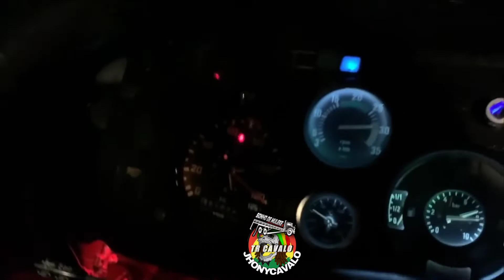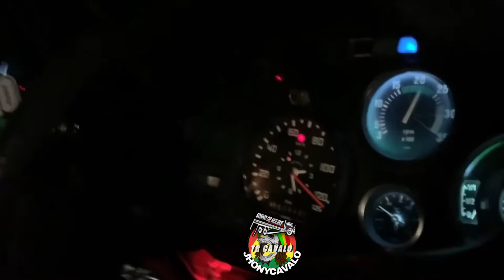Cabelo Batateiro na Mb1318 a 130Km/h,será que anda a muriçoca?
se algum criador de conteúdo ou dono de vídeo não querer que eu poste eu retiro o vídeo só mandar um comentário! obrigado

Jhony Cavalo

Não Liguem Para As Hashtags